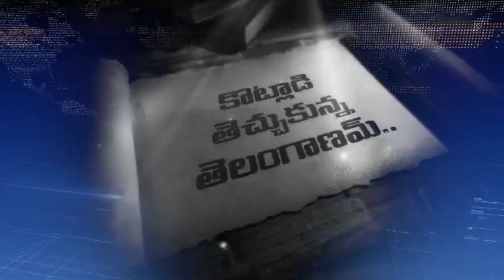బర్రెలక్కను పురుగును చూసినట్లు చూస్తున్నారు : Barrelakka Followers About Her Situation In Village